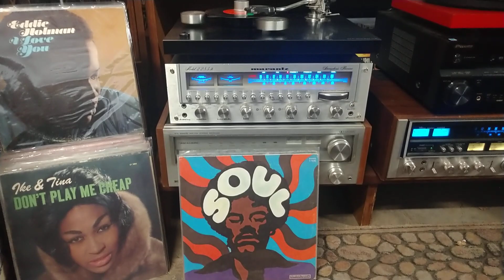Pretenders-I Call It Love